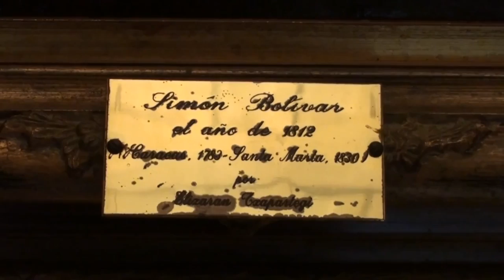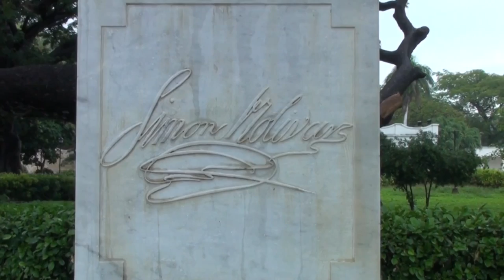COLOMBIE : SANTA MARTA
Nous partons à la découverte du musée de l'or de Santa Marta où sont rassemblés les vestiges des différentes communautés indiennes précolombiennes de la Sierra Nevada dont font partie les indiens Taïronas. Ce musée est situé dans l'ancienne maisons des douanes de pur style colonial espagnol.
Nous finissons par une visite au Musée Quinta De San Pedro Alejandrino, dernière demeure de Simon Bolivar le libérateur de la Colombie et des pays d'Amérique Latine du joug espagnol.